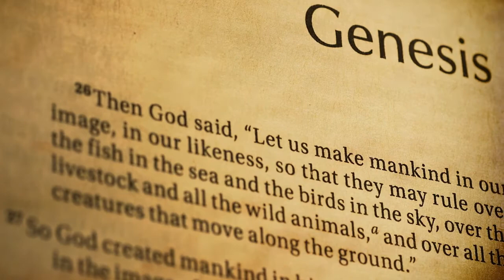വീണ്ടും ഒരു നോമ്പുകാലം 2 | Veendum Oru Nombukalam 2 ► Fr Tinu Kottackaparambil CMI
In the Bible there are two accounts of their creation. According to the Priestly history of the 5th or 6th century BCE (Genesis 1:1–2:4), God on the sixth day of Creation created all the living creatures and, “in his own image,” man both “male and female.” God then blessed the couple, told them to be “fruitful and multiply,” and gave them dominion over all other living things. According to the lengthier Yahwist narrative of the 10th century BCE (Genesis 2:5–7, 2:15–4:1, 4:25), God, or Yahweh, created Adam at a time when the earth was still void, forming him from the earth’s dust and breathing “into his nostrils the breath of life.” God then gave Adam the primeval Garden of Eden to tend but, on penalty of death, commanded him not to eat the fruit of the “tree of knowledge of good and evil.”

Adam's first children were Cain and Abel. Abel, the keeper of sheep, was highly regarded by God and was killed by Cain out of envy. Another son, Seth, was born to replace Abel, and the two human stems, the Cainites and the Sethites, descended from them.